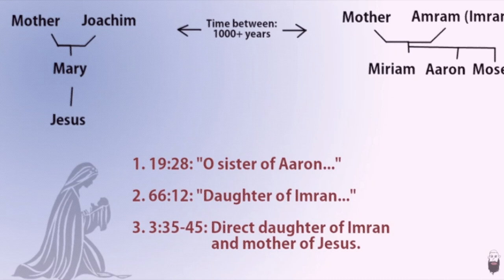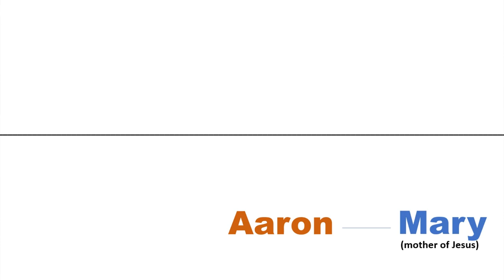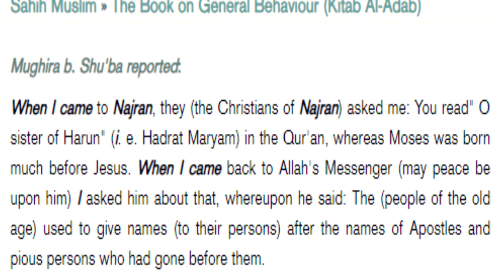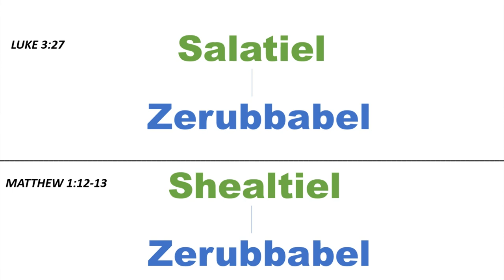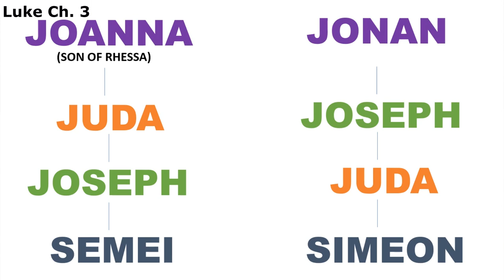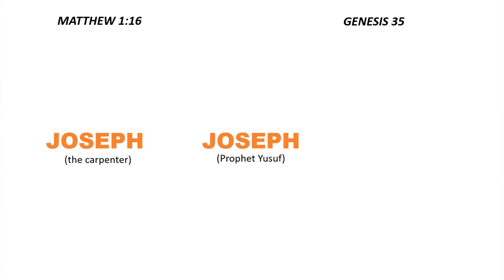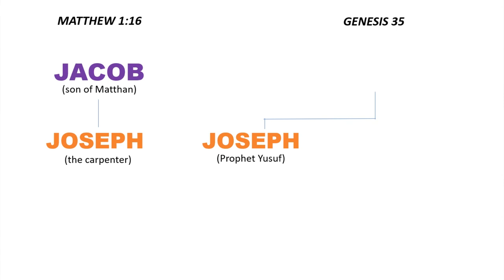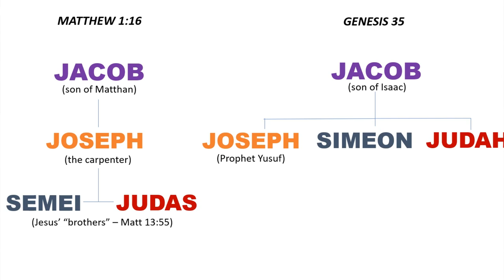Quran 19:28 - Mary, Sister of Aaron | NEW POINTS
* NEW POINTS @ 7:58 in the video

Some critics of Islam allege that there is an error in the Qur'an 19:28 (Surah Maryam), where the people address Mary (the mother of Jesus) as "O Sister of Aaron" ("Ya Ukhta Haroon" in Arabic).  It is alleged that this is a chronological error and that the author of the Qur'an has confused Mary (the mother of Jesus) with the Old Testament prophetess Miriam (whose brothers were the Prophets Aaron and Moses).

This video is a response to David Wood's video:
"Qur'an Error: Was Mary Both the Mother of Jesus and the Sister of Aaron?"

I share some NEW POINTS starting at 7:58 in the timeline.